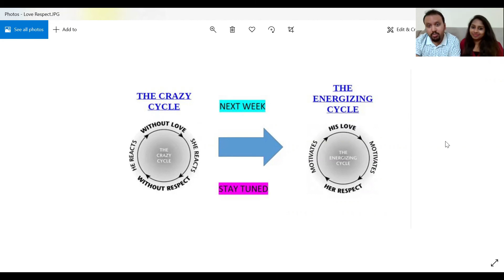Love & Respect - Part 1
Water is more essential than food !! While we need both,

For Women, Love is like water and Respect is like food
For Men, Respect is like water and Love is like food